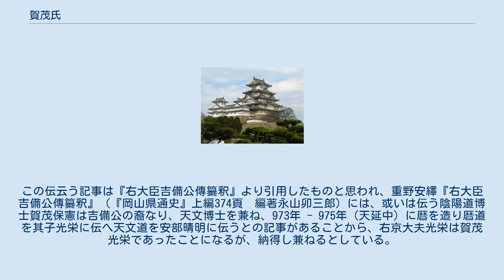賀茂氏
賀茂氏（かもうじ、加茂氏/鴨氏/加毛氏）は、賀茂（加茂・鴨・加毛）を氏の名とする氏族。
以下の3系がある。
 地祇系賀茂氏とは別氏族である（『鴨氏始祖伝』）。
なお『山城国風土記』逸文では、賀茂県主の祖の賀茂建角身命（天神系）は神武天皇の先導をした後、大和の葛城（地祇系賀茂氏の本拠）を通って山城国へ至ったとしている。
 代々賀茂神社に奉斎し、山城国葛野郡・愛宕郡を支配した。
また、賀茂県主は同じ山城国を本拠とする秦氏（國主支族など）との関係が深いとされる。
平安時代初期ごろに上賀茂・下鴨の両神社の祠官家に分かれ、代々両社の祢宜を務めた。
上賀茂社祠官家に松下家・鳥居大路家・林家・森家・梅辻家・富野家・岡本家などが、下鴨社祠官家に泉亭家・梨木家・広庭家・滋岡家・鴨脚家などの諸家がある。
 また、下鴨社祠官家として祝を世職とした鴨脚家は平安時代から賀茂県主姓を称したが、もとは祝部姓であったとされる。
 葛城国造と同祖であり、この系統の賀茂氏は神魂命裔の賀茂氏と同一である。
 大鴨積命（大賀茂津美命・大賀茂都美命）を始祖とし、三輪系氏族の一派に属する。
大鴨積命は大物主神（三輪明神）の子または後裔の大田田根子の孫で、『先代旧事本紀』によると速須佐之男命の11世の孫である。
大和国（葛城）葛上郡の高鴨神社・鴨都波神社・葛木御歳神社付近（現・奈良県御所市）を本貫とする。
 大鴨積命は鴨の地に祖神の事代主神を祀った鴨都波神社を建てたことから、「鴨君」（かものきみ）の姓を賜与された。
なお、現在鴨の地にある高鴨神社・鴨都波神社の祭神である阿遅志貴高日子根命（迦毛之大御神）や積羽八重事代主命は、鴨氏の祖神であるとされている。
 上古には「鴨君」・「甘茂君」と表記し、姓は君であったが、壬申の乱の功臣である鴨蝦夷（賀茂蝦夷）を出し、天武天皇13年（684年）に「賀茂朝臣」（かものあそん）姓を賜与された。
その後、奈良時代から平安時代初期にかけては朝廷の官人として仕え、奈良時代には「高賀茂朝臣」の姓を賜与された者もいた。
 『加茂氏系図』、『尊卑分脈』等には、実際には賀茂蝦夷の子である賀茂吉備麻呂を吉備真備と同一視し、その後裔が賀茂朝臣氏であると記されているが、後世の仮冒である。
 平安時代中期には陰陽頭の賀茂忠行・賀茂保憲父子を輩出し、その弟子である安倍晴明が興した安倍氏と並んで陰陽道の宗家となり、子孫は暦道を伝えた。
賀茂忠行の子には儒学者に転じた慶滋保胤、保憲の子には家学の暦道を継いだ賀茂光栄がいる。
 室町時代には、嫡流が勘解由小路家を称して堂上家となり代々陰陽頭を務めたが、戦国時代から江戸時代初期にかけて断絶した。
なお、庶流の幸徳井家は江戸時代も地下家として続き、江戸時代初期は陰陽頭を務めるが、幸徳井友傳の死後、安倍氏系の土御門泰福に陰陽道宗家の地位を奪われ、江戸時代中期以降は陰陽寮の次官にあたる陰陽助を務めた。
 平城京跡出土の木簡（735年（天平7年）から747年（天平19年）までの間の木の札）に、「備前国児嶋郡賀茂郷・鴨直君麻呂調塩三斗」 と墨で書かれたものがある。
賀茂郷の鴨の君麻呂という豪族が、三斗という大量の塩を奈良に送っており、鴨神社の荘園の預り主であったということが窺える。
なお、当時の賀茂郷が現在の荘内と宇野・玉・日比・渋川までの範囲であり、南北共に海に面していた。
当時の製塩土器である師楽式土器の分布状態から見ると、南岸で製塩されたものとされているが、下加茂村は北岸という地理的利便性から、こちら側でも製塩されたものと思われる。
 1903年（明治36年）まで児島郡に上加茂村と下加茂村があったが、合併して荘内村となった。
なお、鴨神社や加茂神社があり、両神社の間を鴨川が流れている。
特に鴨神社は平安期初頭に創建され、大和国葛上郡加茂の高鴨神社から味鋤高日子根命を祭神として勧請した。
延喜初年の創建とされる児島郡内最古の神社であり、延喜式神名帳では備前国式内23社の内の1社である。
 備中連島（戦国時代以前は備前国児島郡都羅郷）の、連嶋町史（昭和31年発行、発行者　連島町誌編纂会）第八章　連島の古城址に、北茂城の城主として、1735年（享保20年）に編纂された『古戦場備中府志』（平川親忠著）巻の五　浅口郡の条下には、当城主に吉備大臣の嫡孫右京大夫光栄としている。
伝云、孝謙天皇天平勝宝四年五月賀茂朝臣を賜る、天文暦数を掌る、一家両道を兼ねて宝器を保つ、暦道を以て其子光栄に伝へ天文道...